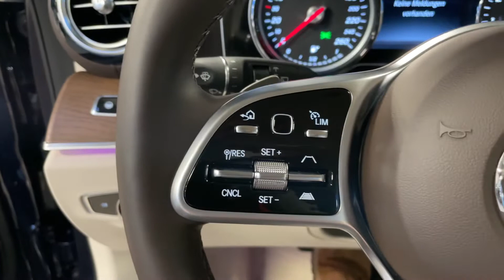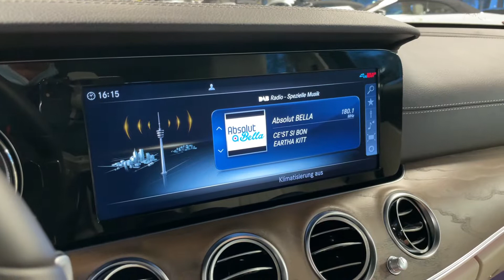16870 Mercedes-Benz E 450 T 4M EXCLUSIVE macchiato AIR Assistenz 360